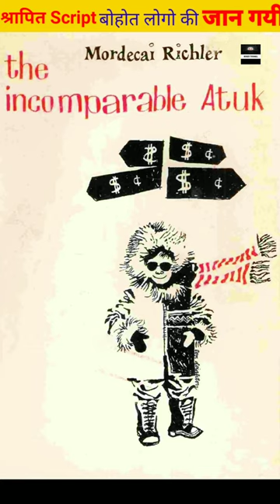ये श्रापित movie ❌ कभी बन ही नहीं पायी